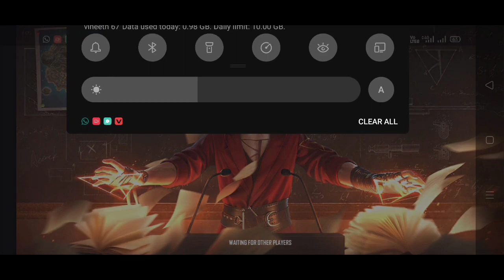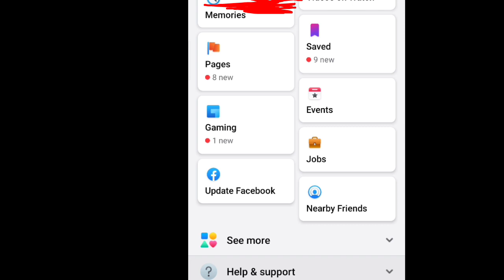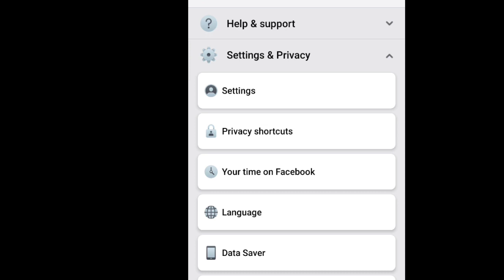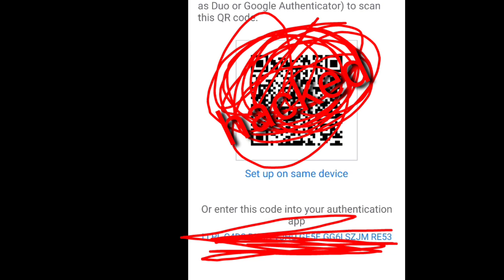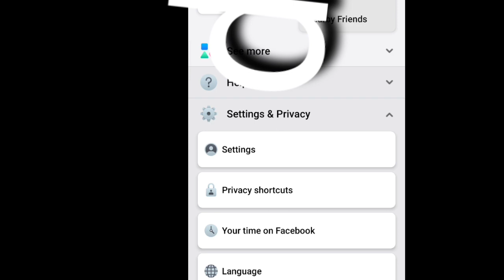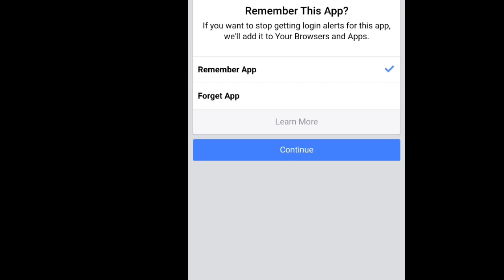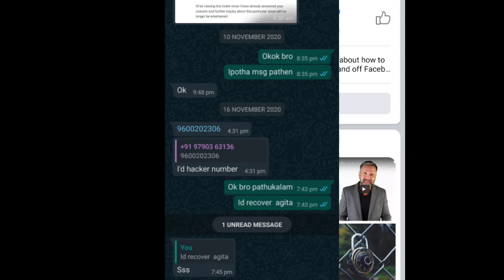nocode, no verification, no otp /only game id / how to hack 😍a freefire id / freefire tamil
how to hack a freefire id / no pin, no verification needed / only game id needed / freefire tamil

How to transfer freefire account to other account full details by uthaman gaming

otherwice be infringing. Non-profit, education Or

how to recover free fire facebook
account
how to recover free fire guest
account
how to recover free fire hack id in
tamil
how to recover free fire account
account in tamil
how to recover free fire suspended
account
how to recover free fire google
account
account in tamil
how to recover free fire delete
account
how to recover free fire banned
account
how to recover hacked free fire
account
account in tamil
account malayalam
facebook account in tamil
account in telugu
account 2020
account loss fb account recover
without password & number
account 2020 in tamil
free fire redeem code kaise
banaye
free fire red dot setting
free fire red criminal bundle glitch
free fire redeem code kaise le
free fire red
free fire redeem code telugu
Freefire new event tamil
Freefire new event malayalam
Freefire new offer today
Freefire today night update in tamil
Freefire up comming events
Freefire next top up event
Freefire upcoming events in tamil
Freefire latest update in tamil
Free fire new event in tamil
Freefire up coming event in tamil
Ff new event tamil
Ff new update in tamil
New event freefire tamil
New offer freefire today
Upcomming event in freefire in tamil
Upcomming events in freefire in tamil
Freefire latest event
Freefire tonight  update in tamil
Freefire tonight update
Today night update in freefire in tamil
Freefire name change
Name change freefire
How to change name freefire tamil
How to change name in freefire in tamil
mr uthaman gaming
free fire new event plinko
free fire new event power balance
free fire new event value pack
ff new top up event
ff new topup event today
ff new top up events upcominng
ff new topup event today tamil
ff new top up event next
ff new elite pass
ff new emote event
ff new event 2020
ff new event gloo wall
ff new emote

howtohackfreefirediamonds2019 N
howtohackfreefirediamondwitho R
utapp
di
onds